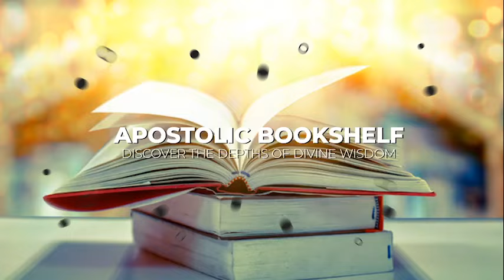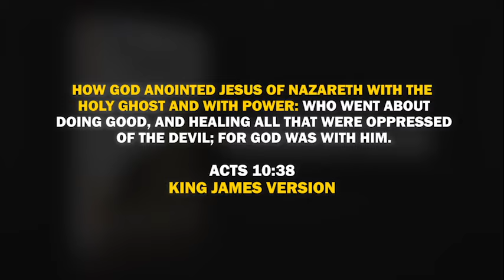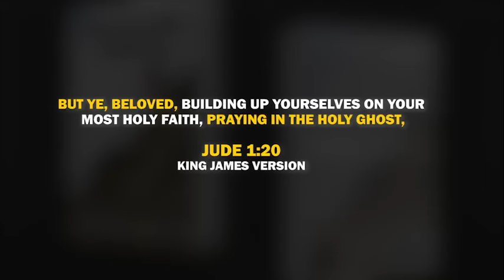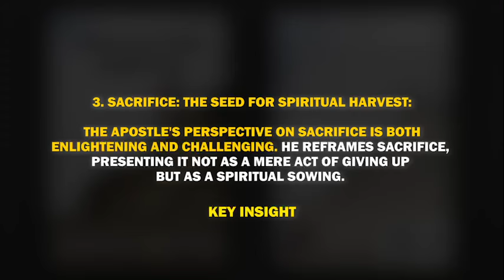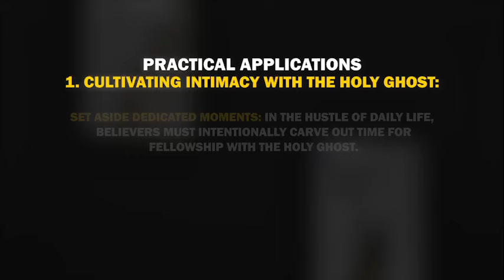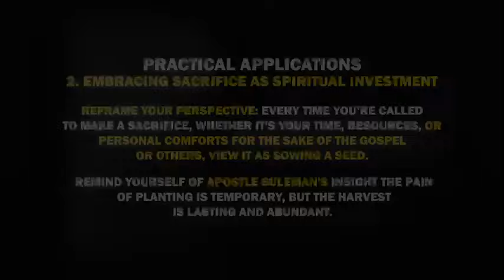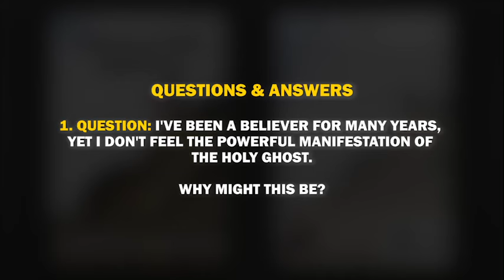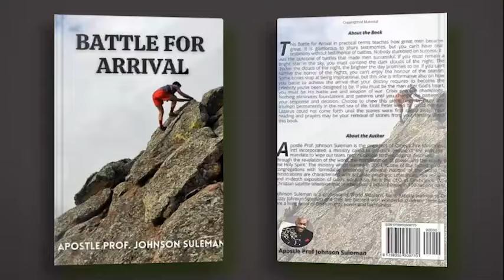Apostolic Bookshelf📖📚 - Episode 9 || BATTLE FOR ARRIVAL (Part 2)